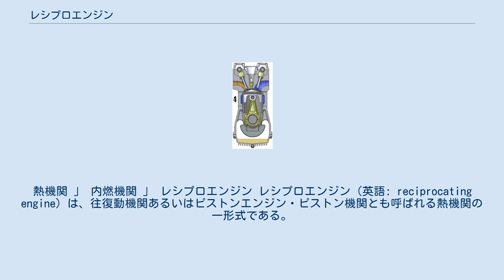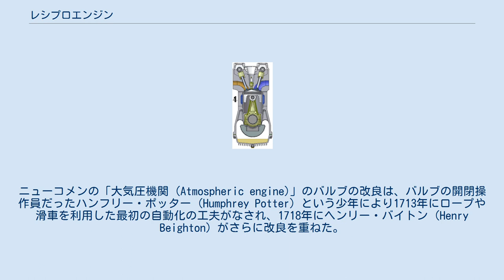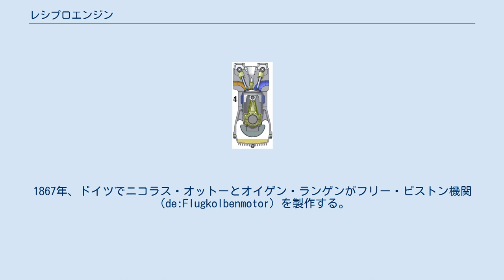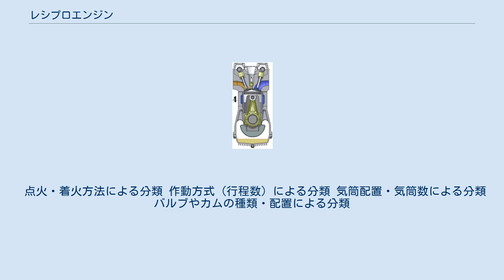レシプロエンジン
クリスティアーン・ホイヘンス
熱機関 」 内燃機関 」 レシプロエンジン レシプロエンジン（英語: reciprocating engine）は、往復動機関あるいはピストンエンジン・ピストン機関とも呼ばれる熱機関の一形式である。
燃焼熱を取り出す方法によって、外燃式と内燃式に大別される。
 燃料の燃焼による熱エネルギーを作動流体の圧力（膨張力）として利用し、まず往復直線運動に変換し、ついでクランクを用いて回転運動の力学的エネルギーとして取り出す原動機である。
初期の蒸気機関においてポンプに使われたそれのように、往復運動を直接利用する場合もある。
燃焼エネルギーをそのまま回転運動として取り出すタービンエンジンやヴァンケル型ロータリーエンジンと対置される概念でもある。
 船舶、自動車、非電化区間向けの鉄道車両、航空機といった乗り物の他、発電機やポンプなどの定置動力にも用いられ、一般的な動力源として広く普及した。
20世紀中盤以降、航空機では大排気量・高出力のものからガスタービンエンジンに置き換わり、21世紀に入ると、分野によっては、再生可能エネルギーを利用したカーボンニュートラル化が容易な電動機に置き換わりつつある。
 往復動型機関の最初の記録はオランダのホイヘンスで、1680年に火薬を使って動力を発生させる考えを発表したと伝えられる。
ベルサイユ宮殿の水役人だったホイヘンスはピストンと真空を熱機関として利用しようとする祖と認められている。
ホイヘンスの案はシリンダー（筒）の最下部に燃焼部、最上部にピストンがおかれていた。
燃焼部で火薬を燃焼させ、この燃焼により発生した高温の空気が上部の弁から抜けていくだけのものだった。
弁は一方通行の不還弁であり、空気が抜けたのちシリンダーが冷えれば内部の圧力が低くなり、当時発見されたばかりの真空の力により最上部のピストンが下降する際に力を及ぼすというものである。
当時は火薬の爆発は危険なものとされており、ホイヘンスの考えも真空利用の静粛性が特徴である。
当時は内燃と外燃の区別はされず「熱から動力が生み出される」という考えであった。
 その後、フランスのアッベ・フォートフュイユやイギリスのモアランドらの創案があるが、これらも試作はされていない。
 ピストンエンジンはピストン型蒸気機関の祖といわれるドニ・パパンの蒸気機関で実現した。
ドニ・パパンはホイヘンスとも親交があり、ホイヘンスの案を試作し、検証したものの、当時の技術では火薬の燃焼、ピストンや不還弁の製作は難しかった。
そのためパパンは直接火薬を燃やすことではなく、外部で発生させた蒸気によって圧力を高める蒸気機関とした。
火薬の燃焼の代わりに蒸気を使う点を除けば、ホイヘンスのものと変わらない。
 その後、セイヴァリが英国で特許を取得し、1705年になってトーマス・ニューコメンの改良により実用的な蒸気機関となった。
ニューコメン蒸気機関は、英国では炭鉱から水を抜き取るための排水ポンプ用途に使用された。
 ニューコメンが最初に機関を発明した時代は、その動作は非常に緩慢なものであり、バルブの開閉は人手で行われていた。
このバルブ開閉の進歩が蒸気機関の普及を促した。
ニューコメンの「大気圧機関 (Atmospheric engine)」のバルブの改良は、バルブの開閉操作員だったハンフリー・ポッター (Humphrey Potter) という少年により1713年にロープや滑車を利用した最初の自動化の工夫がなされ、1718年にヘンリー・バイトン (Henry Beighton) がさらに改良を重ねた。
ジョン・スミートンがさらにさまざまな改良を施した。
 50年以上もの間改良されながら1770年頃まで広く使われていたニューコメン式の蒸気機関であったが、ここまでの蒸気機関は、往復運動をそのまま直線的動力として利用するものであり、しかもその力は往復以前に往だけの片道通行の利用だった。
 ジェームズ・ワットは根本的に改良を加えた往復動蒸気機関を考案し、1769年に英国で特許を取得した。
これは本格的な回転動力の実用化に至る道でもあった。
 ピストンの往復の動きを回転運動として利用した最初のエンジンは、ワットの特許と同年の1769年、フランスで考案された蒸気動力の牽引車、キュニョーの砲車である。
これはピストンロッドの先のクランクにラチェットを用いて回転運動に変換するものだった。
 次いで英国でワットの元で働いていたウィリアム・マードックが遊星ギアを利用して回転運動を得る...